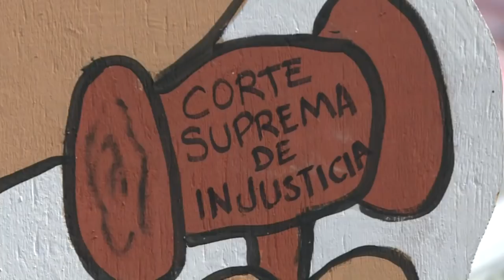Milhares protestam contra reeleição de Hernández em Honduras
Houve protestos em Honduras no domingo contra a reeleição do atual presidente, Juan Orlando Hernández. O país fez uma recontagem parcial dos votos após uma contestação da oposição.